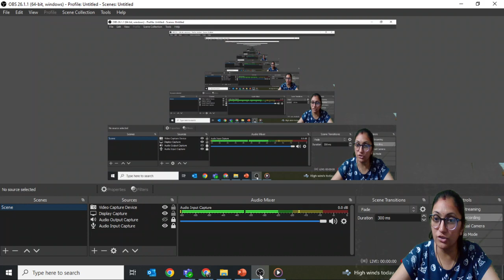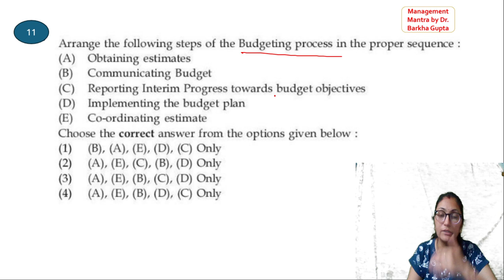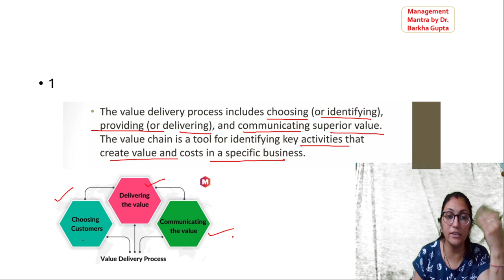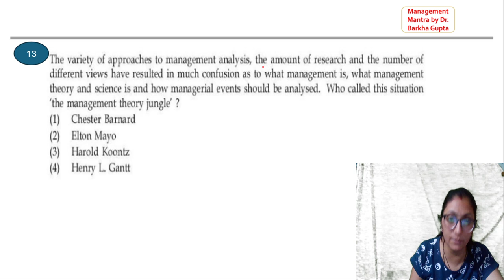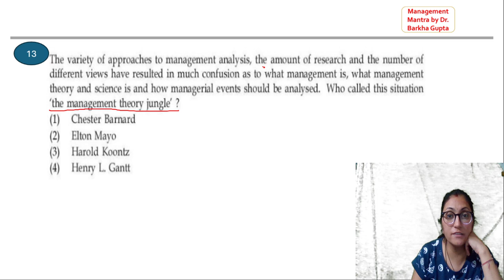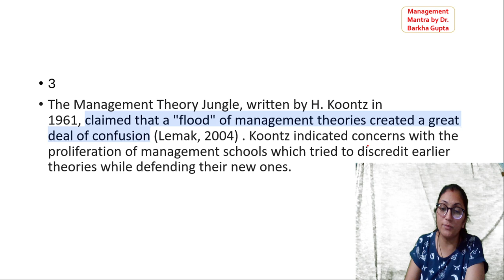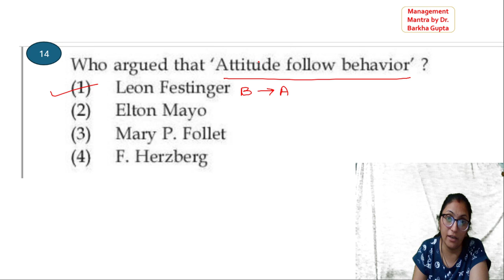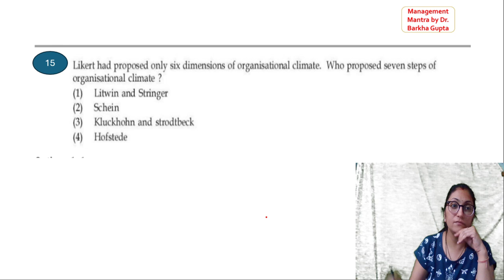2/December 2023 PYQs of Management UGC NET/ JRF with detail analysis/ UGC NET 2024/ by Dr. Barkha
December 2023 PYQs of Management UGC NET/ JRF with detail analysis/ UGC NET 2024/ by Dr. Barkha

NTA UGC NET code -17 management
Dr. Barkha Gupta Management Mantra:

Unit 10 ED

Unit 1 management

Unit 2 Organization behaviour

Unit 3 Strategic HRM

Unit 9 IT

Unit 6 strategic Management

Unit 6 marketing management

Unit 7 consumer behaviour

for NTA UGC NET code 55
Compensation mgt